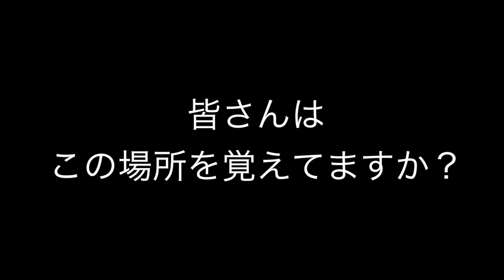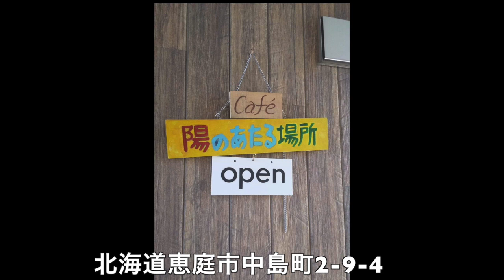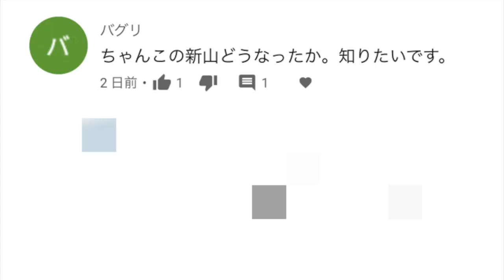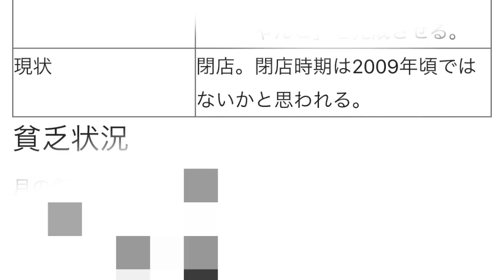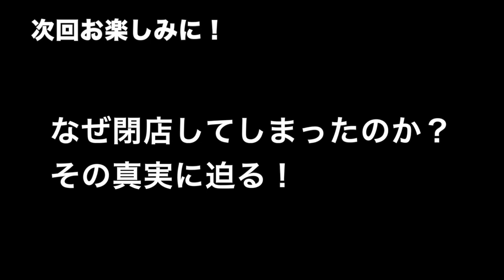【独占スクープ！】【愛の貧乏脱出大作戦】【前編】新山#0124 プロレスラー 新山勝利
かつて名古屋へプロレス観戦時には必ず晩御飯で立ち寄ってたほどの新山の常連客だったMITSUMOTOが閉店後の新山の情報を配信！当時は、まだ YouTube をやっていなかったので映像がない為、普段なら近所への聞き込み調査などをするはずだけど、今回に関しては、近隣への聞き込みなどを一切しない、今までとは、まったく違う企画で常連客で新山の知識と情報満載のMITSUMOTO自身がお伝えする事となった。それはなんと達人から聞いた裏情報など、そこには番組などでは絶対に知ることの出来ない、ここでしか得られない貴重な情報をお届けする事に成功した！

◆関連動画
◆관련 동영상
◆相关视频

【独占スクープ！】【魁龍編】①竹麓輔らーめん創作工房 味わけ総本店 竹麓ラーメン 〜愛の貧乏脱出大作戦の達人店〜

【独占スクープ！】【（前編）まる◯ら◯◯ん編】②竹麓輔らーめん創作工房 味わけ総本店 竹麓ラーメン 〜愛の貧乏脱出大作戦の達人店〜

【独占スクープ！】【前編】居酒屋ひで ヤラセ発覚など番組の究極の裏事情を暴露！ 愛の貧乏脱出大作戦でTV地上波放送された

【独占スクープ！】【鈴木喜代美】たこ作の奥さんの登場！〜愛の貧乏脱出大作戦 1999年1月4日の地上波放送〜2023年1月4日の登場 あれから24年スペシャル〜

【独占スクープ！】【閉店】みなみちゃんが白血病の悪化とパーキンソン病の発生によりリタイア！〜愛の貧乏脱出大作戦の貧乏脱出成功店がまた一つ閉店〜

【独占スクープ！】【林の真実】みなみちゃんvs手島ディレクターのテレフォントーク！〜愛の貧乏脱出大作戦 2021年末ジャンボBIG企画 みなみちゃんを勇気づけよう〜

【独占スクープ！】【渋谷】愛の貧乏脱出大作戦の手島掉心ディレクターが登場！

（MITSUMOTO別荘）

（mexico_ninja）

（Lucha_Libre_Mitsumoto）

（MITSUMOTO3210）

（MITSUMOTO3210）

（アメブロ）

（プロレス王子・クライムハンターミツモト）

전세계에 확산 부탁드립니다!
请传播到世界各地！
Please spread this around the world!